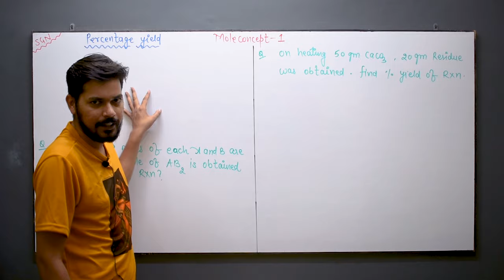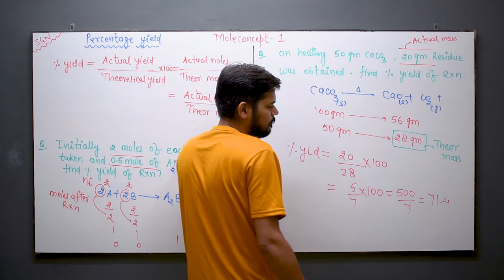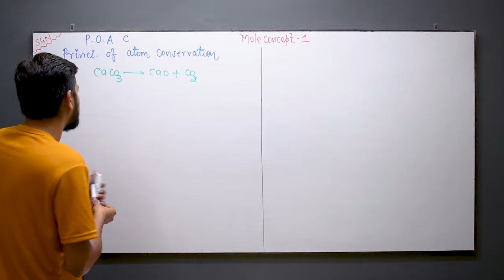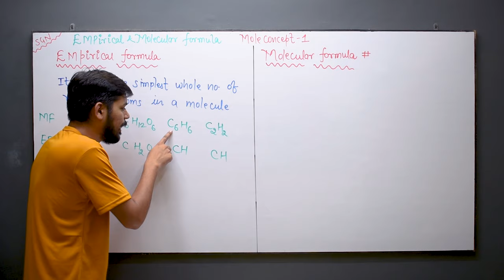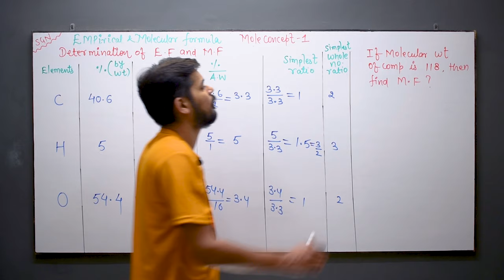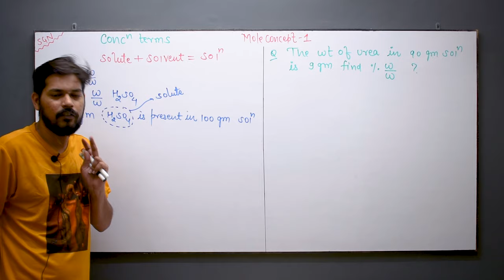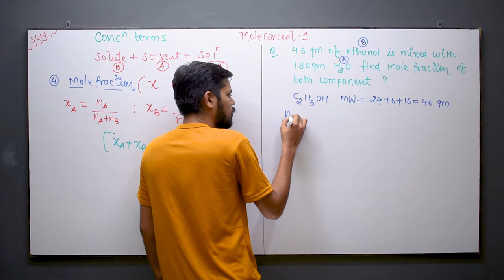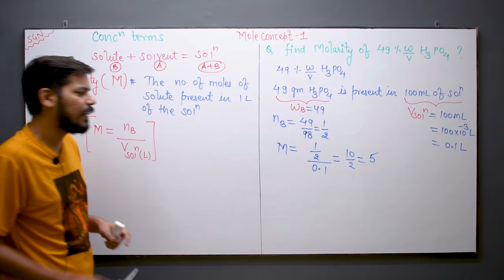Mole Concept-1 । Class 11 (L3) । % Yield | % Purity । POAC। E.F | M.F | Concentration Terms